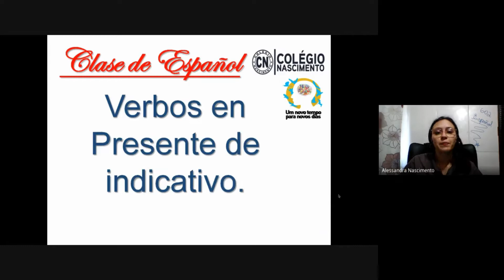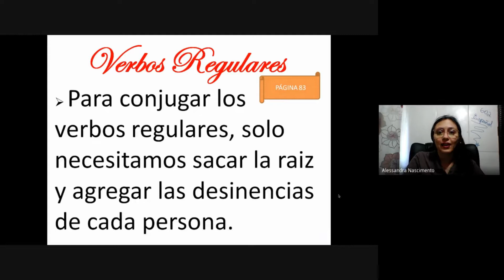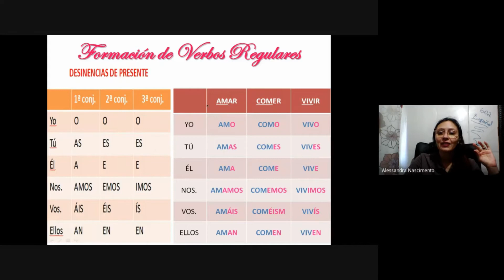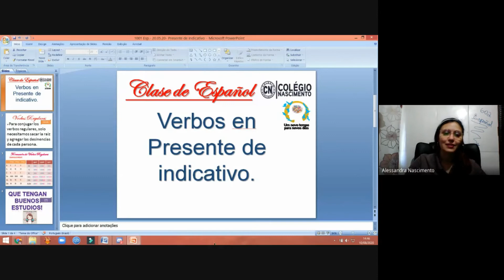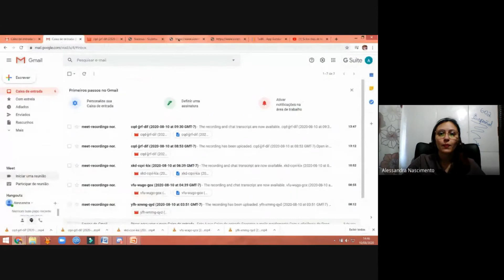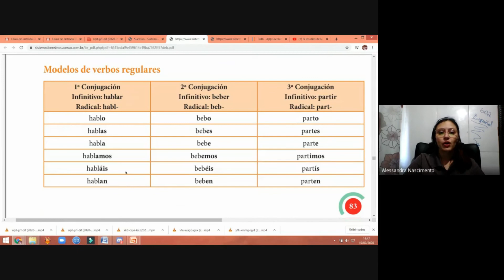Profª Thamires 601 Espanhol 10/08/20 Presente de Indicativo